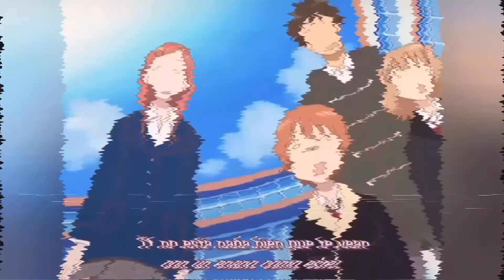10 Masaya Onosaka Anime Roles | Same Voice as Shinji Hirako from Bleach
Animes that appear in the video:
- Bleach
- One Punch Man
- Wolf's Rain
- Lovely Complex
- One Piece
- JoJo's Bizarre Adventure Stardust Crusaders Season 2
- Ayakashi: Japanese Classic Horror
- Baccano!
- Hetalia Axis Powers

Mata ne!! 👋🏻